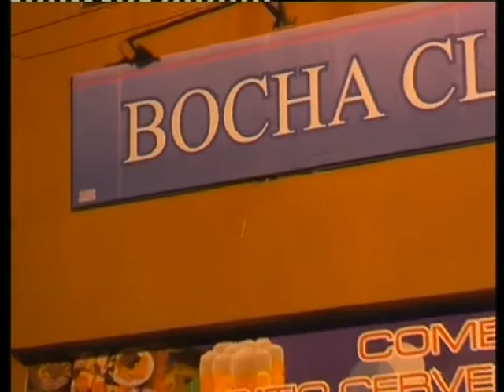SOMOS DEPORTE - 14-04-15 - INFERIORES DE AFA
Resultados para Colón y Unión ante Douglas Haig y Olimpo, respectivamente.